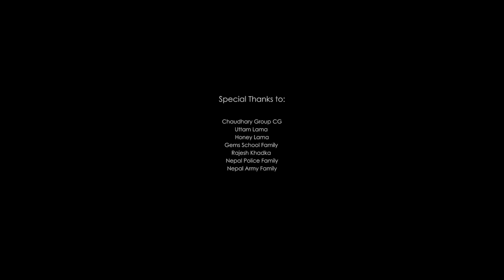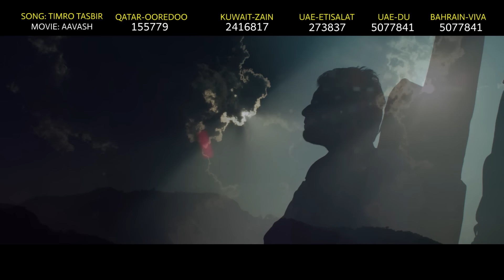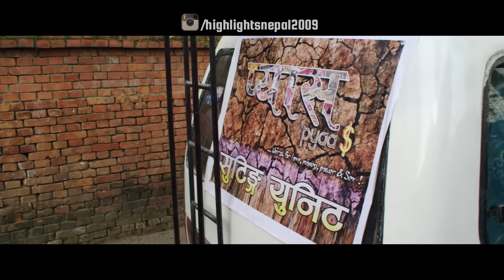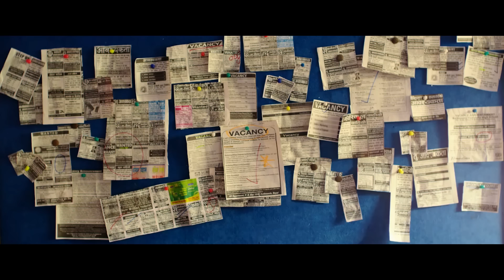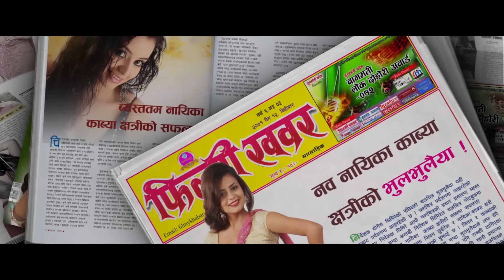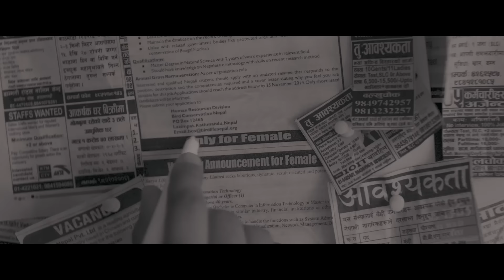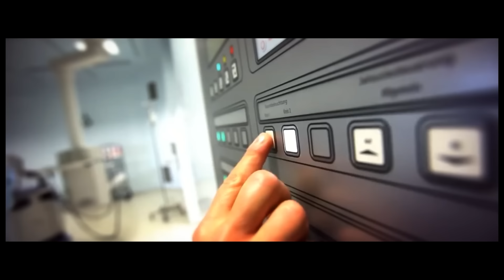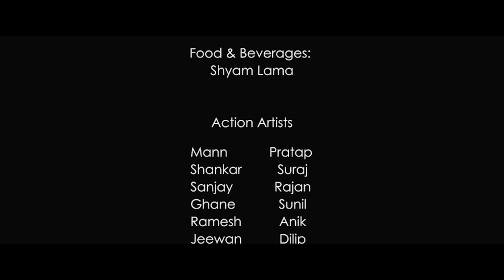FULAI FULKO MAUSAM TIMILAI "FFMT" - New Nepali Full Movie 2016 Ft. Neeta Dhungana, Aamesh Bhandari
The Dinesh DC Production Presents!

New Nepali Movie : FULAI FULKO MAUSAM TIMILAI
Starring: Neeta Dhungana, Aamesh Bhandari, Vijay Lama , Hiunbala Gautam, Geeta Adhikari, Guru Kedar Baral, Madav Kharel
Choreography: Ramji Lamichhane
Playback: Rajesh Payal Rai, Binika Pradhan, Raj Sigdel, Deepa Lama
Producer: Amir Ali
Cinematographer: Mankrishna Maharjan
Story/Director: Dinesh DC
Assistan Director: Shankar Maharjan, Janak Khadka, Srijan Baral, Nakul Khadka
Action: NB Maharjan
VFX: Ramesh Man Shrestha
Distribution: Sunil Manandhar FD Company
Publicity Design: Shann Thapa
Pop: Ideal Designer
Background Score: Alis Karki
Sound Mixing: Amit Shrestha
Editor: Pritam Pandey
Promoter: Hem Pathak, CK Parajuli, Ram Parajuli, Deepak Pahari